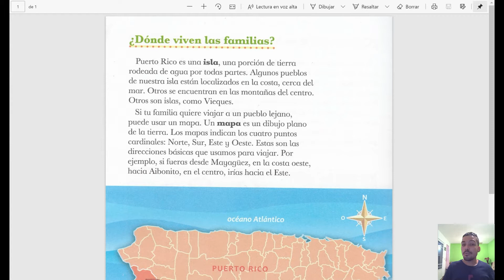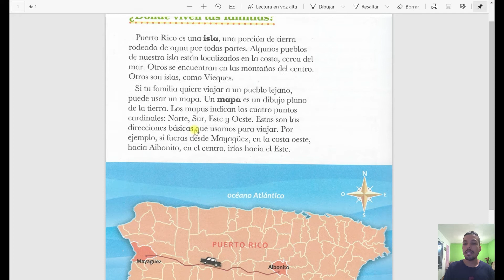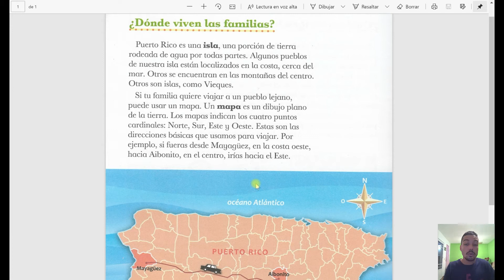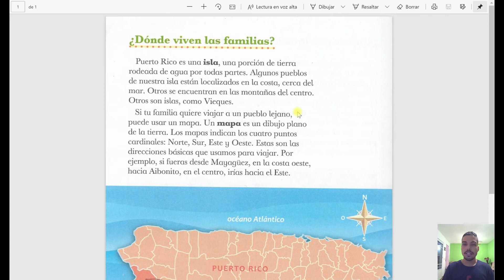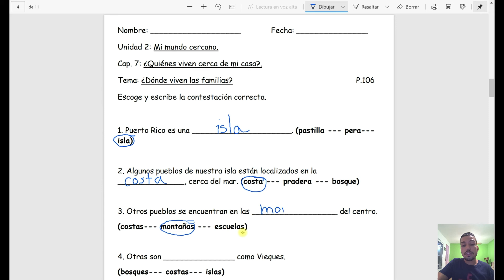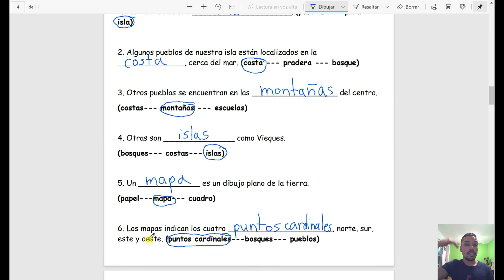Clase Estudios Sociales lunes, 18 enero 2021